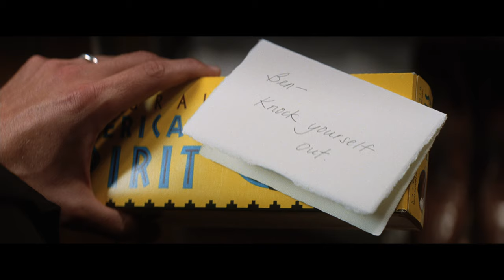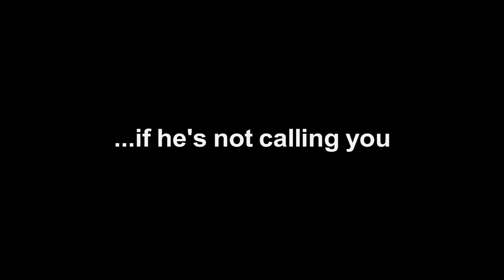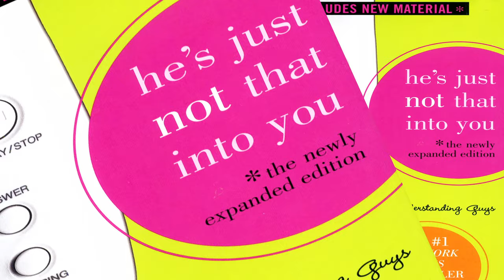He’s Just Not That Into You | Baltimore Blade: The Relationship Issue | Warner Bros. Entertainment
See your favorite characters from He's Just Not That Into You give their thoughts on love, dating, and relationships! Plus go behind the scenes with the authors, cast, and crew.

About He’s Just Not That Into You:
Based on the best-selling self-help book that's a social commentary about modern day relationships and the age-old problems of misunderstanding the opposite sex, He's Just Not That Into You stars Drew Barrymore and a veritable who's who of romantic comedy stars and starlets including Oscar winners Jennifer Connelly and Ben Affleck, Entourage's Kevin Connolly, The Hangover's Bradley Cooper, "Mac Guy" Justin Long, Big Love's Ginnifer Goodwin, Friends' Jennifer Aniston, Vicky Cristina Barcelona's Scarlett Johannson and many more. A virtual Traffic of romantic comedy, the film's interconnecting story arcs connect each character with the others in an off-the-wall comedy of errors where the social faux pas rule the day.